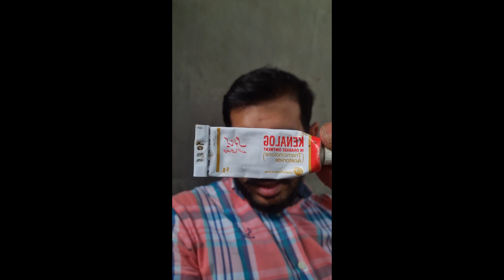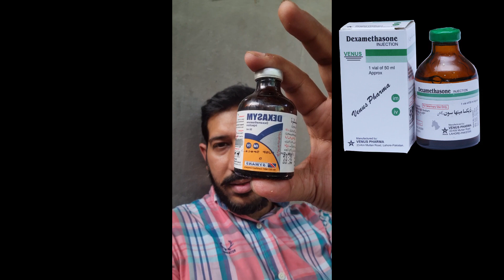Mu ka zaharbad tango ka zaharbad mouth and legs infection cure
this video is for fair purpose and about love care and cure of pets at home so please take my video positive